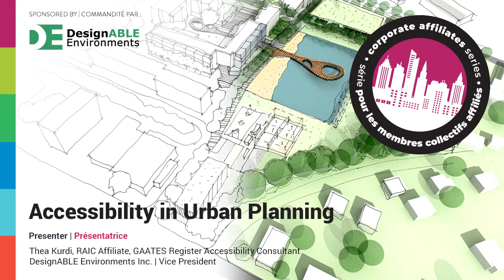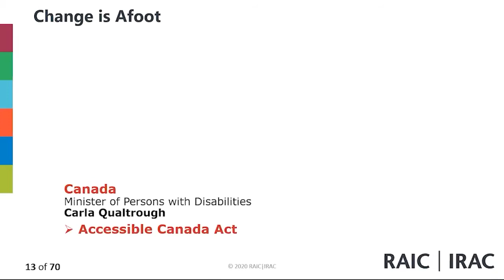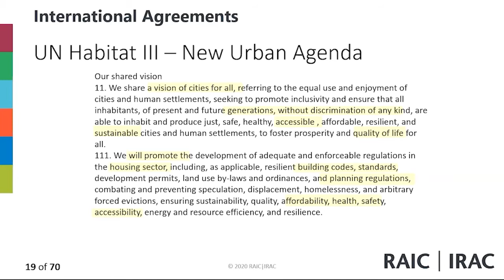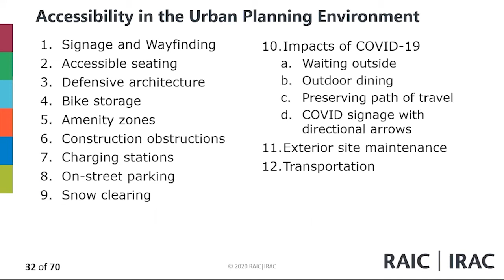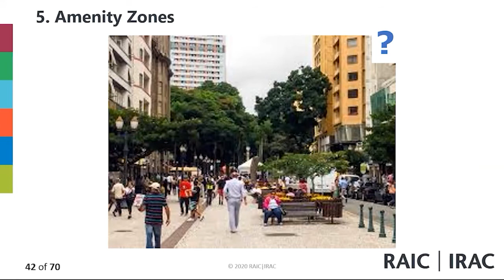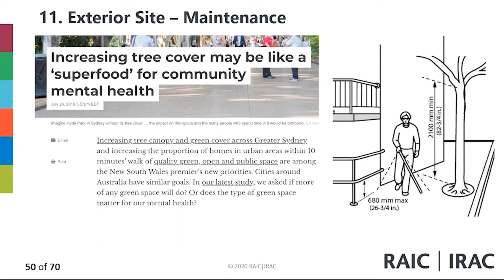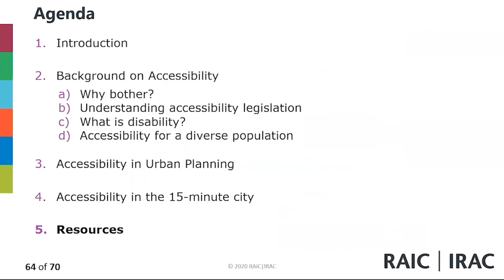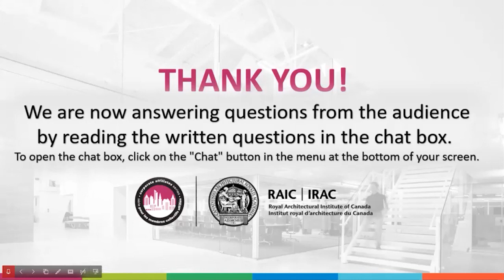RAIC Corporate Affiliates Webinar - Accessibility in Urban Planning | DesignABLE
Accessibility in Urban Planning

Corporate Affiliate webinar presented by DesignABLE
Presenter: Thea Kurdi